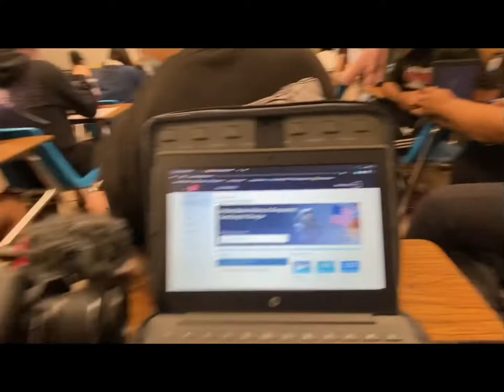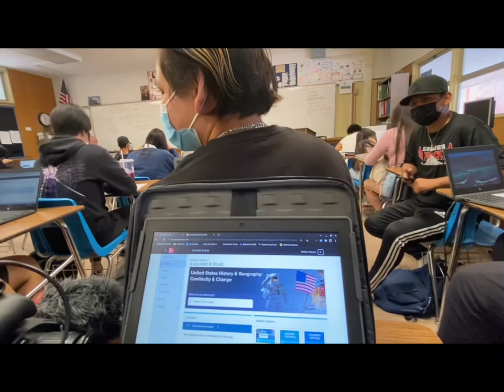School vlog and boring fire drill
New vid from the whole week every Friday

Nathan and Monique’s instas